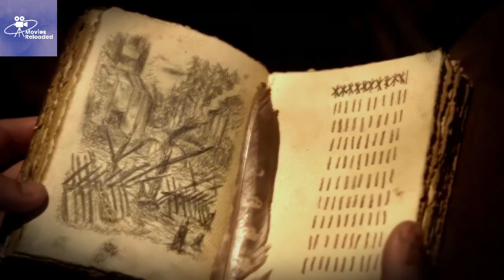humans return back to earth 100 years after apocalypse PART 3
Hi . this is a condensed movie ( recap ) of a popular film. we make them into short form clips so you can enjoy a full review in just minutes, so sit back and relax and enjoy this recapped story